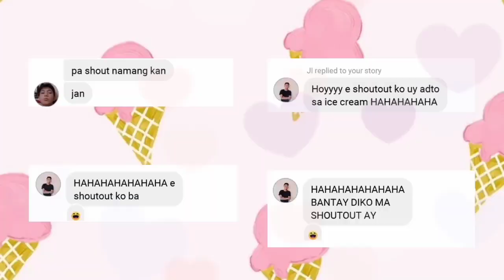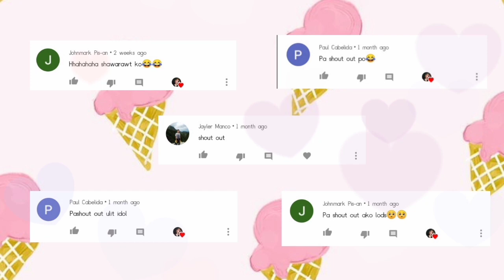BLACKPINK - 'Ice cream (with Selena Gomez) | Jen (cover)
Hi,  probably some of you know I'm a Kpop fan and do kpop song covers. I'm not a korean so I apologize for the wrong pronounciation.
My bias is Lisa btw 💜
If y'all notice I did Jennie and Lisa's style just want to flex my effort hahahahhaha